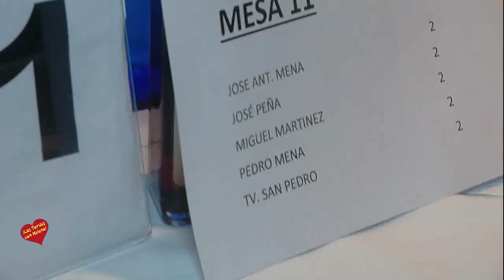Moraga Peña Flamenca San Pedro Alcántara 2.023-Entrevistas de Helena Olaya y Actuación Flamenca